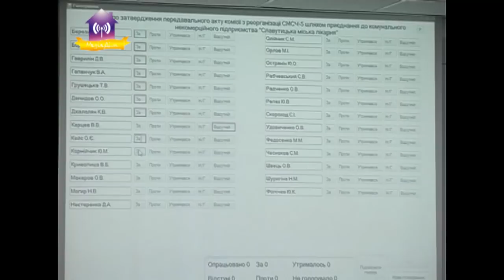Позачергова 51 сесія Славутицької міської ради